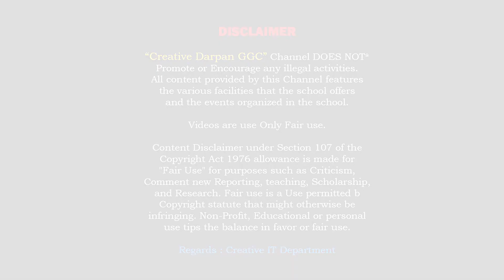Creative Darpan GGC - Creative Utsav 2020 - Class III A Students Perfromance